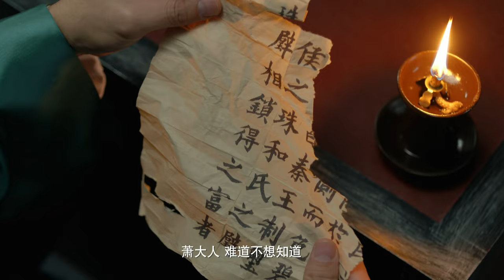【高虐版預告Trailer】有緣無分？反目成仇？守護、背叛…...| 周潔瓊/李程彬/裴子添/藍博/王一哲/屠畫/袁子蕓 一眾新生代演員傾情演繹 | 大唐女法醫 Miss Truth